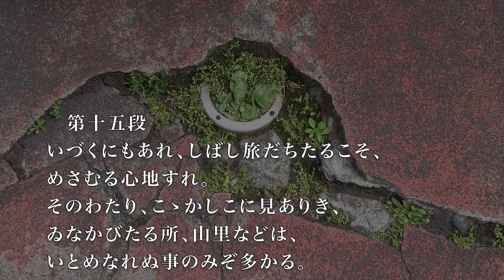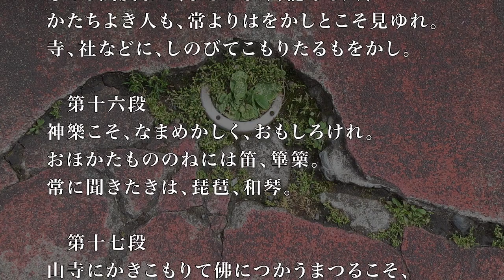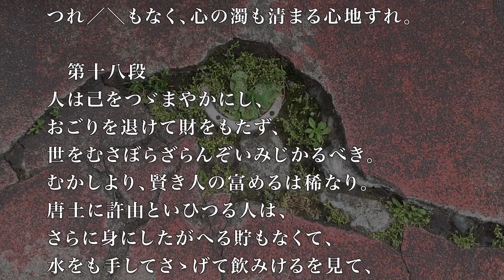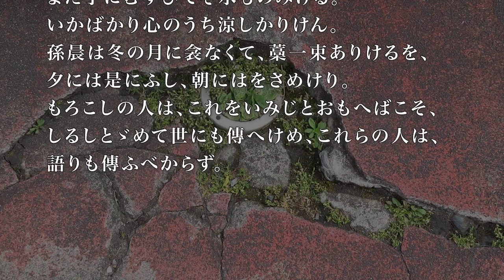徒然草 吉田兼好 第15〜18段 京訛り朗読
徒然草にしろ方丈記にしろ、京都で書かれたものだから、アクセントは京都風で読むべきではないかというくだらぬ思いから、関西風に読んでみた。微妙なアクセントの違いはあるかもしれないが、どうせ素人老人のお遊び朗読。これも一興ではないだろうか。それにしても読んでみると、なかなかな名文である。流石に教科書に載る随筆家と、何をいまさらではあるが、感嘆。